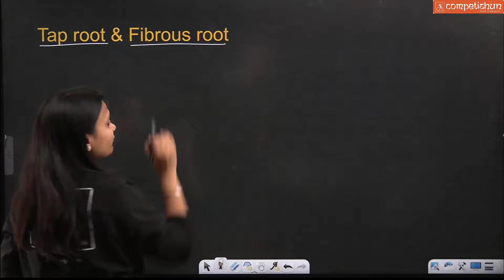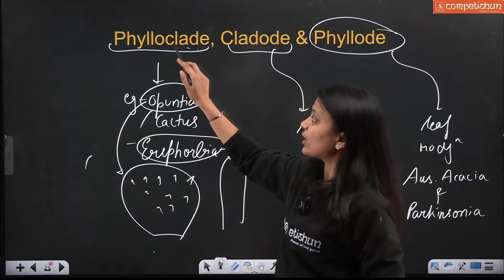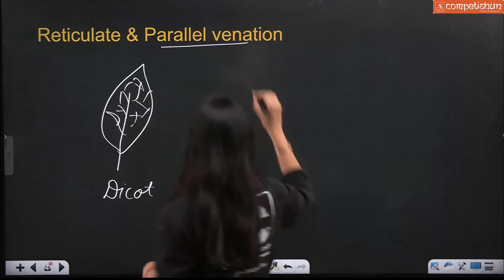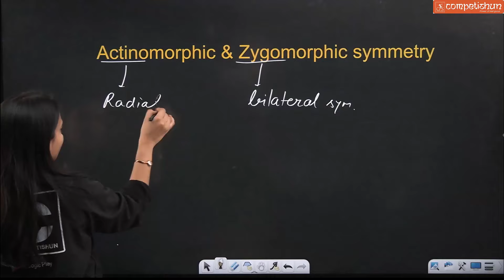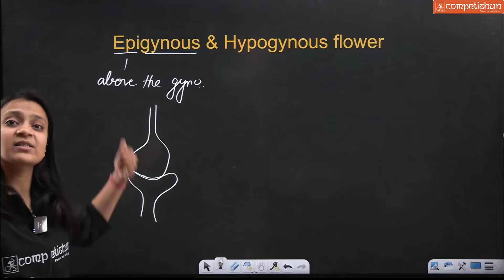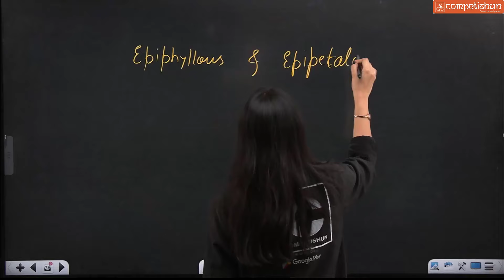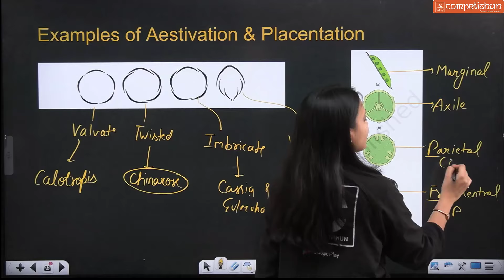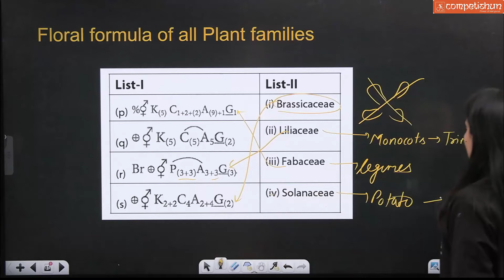#4 Most repeated topics in NEET biology | Morphology of Flowering plants | NEET 2024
Score 650+ in NEET
Most repeated questions in NEET biology
Most important chapters in NEET biology